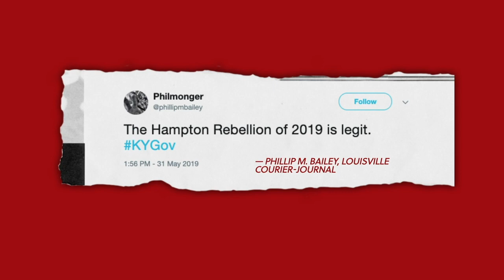"Calls"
Matt Bevin’s troubles to unite his party after barely garnering over 50 percent in the Republican primary as a sitting incumbent. Bevin has angered Tea Party leaders and is now openly feuding with his lieutenant governor.

For Matt Bevin, the calls are coming from inside of the house.